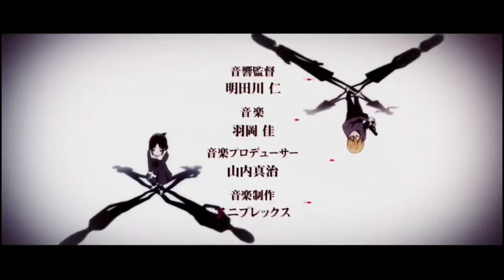kaguya Opening ~ Love is War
This video not belong to me
Check the official one if you like it